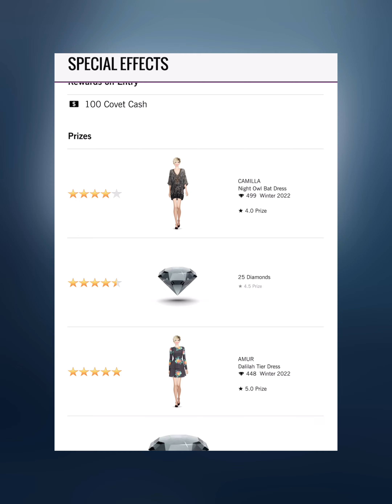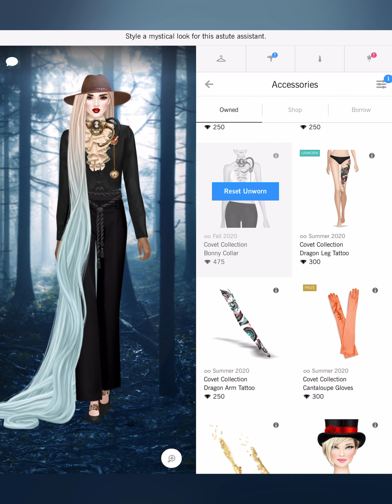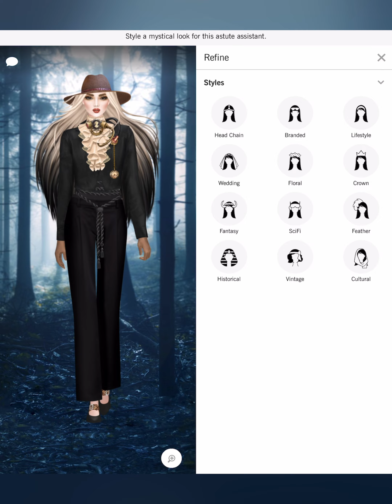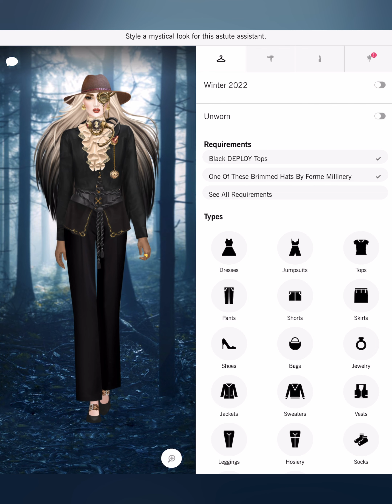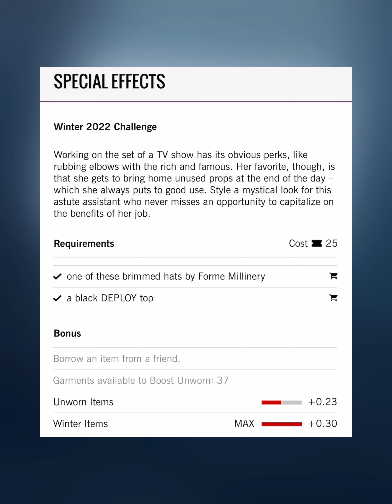Special Effects - Covet Fashion Design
4. collective
6 Shore Road
A-Line
Adrianna Papell
Adrianna Papell Platinum
Agnes Bethel
Aidan by Aidan Mattox
Aidan Mattox
ALEPEL
Alexandra Abraham
Alexis Monsanto
ALIAS MAE
ALLEN SCHWARTZ
Alterre
AMAIO
AMANDA PEARL
Amber Sceats
Ampersand As Apostrophe
AMUR
Andrea Iyamah
Angela Mitchell
Apologie
Aqua Di Lara
Aranyani
Arianne Elmy
Arteaga
Arturo Rios
Ashley Pittman
ASHLEYlauren
AYR
Brooklyn Heavy Metal
CALISTA
Calvin Klein
CAMELIA SKIKOS
Cami Nyc
CAMILLA
Camille La Vie
Capolavori
Carmelinas
Cashhimi
Catherine Deane
Caviar And Cashmere
CC SKYE
CeCe By Cynthia Steffe
Chen Burkett
Christian Cathor & Co.
Christina Ward
Chromat
Chuks Collins
CK Calvin Klein
Cleobella
Coco And Breezy
Colette Malouf
Concepto
CONRADO
Covet Collection
Cristina V.
Cynthia Rowley
Cynthia Steffe
Dalla Nonna
Daniella Shevel
Dannijo
Darby Scott
Dauphines of New York
David Isaac
DEPLOY
Diana d’Orville
Dinosaur Designs
DL1961
Dolce Vita
Donna Mizani
Dori Csengeri
Doves by Doron Paloma
Dressarte Paris
Druis

Fabryan
Fabula & Tales
Faherty Brand
Fallon
FAME AND PARTNERS
FAY & SOLAS
Feather.M
Figue
Flor de Maria
Florian London
Foley + Corinna
For Love & Lemons
Forme Millinery
Framework
France Luxe
French Connection
Frends
Freya
Frye
Frye & Co.
L’afshar
L’Atelier de Charlotte
La Soula
Lady L. Vintage
LAMARQUE
Lane+Lanae
LaPina by David Helwani
Laruicci
LAS Jewelry
Laundry by Shelli Segal
Laurel DeWitt
Lauren Merkin
Leigh NY
Lele Sadoughi
Liam Fahy
Lily Jean
Lionette NY
Lizzy Gee
Lora Gene
Louise Et Cie
LP33.3
Luisa Spagnoli
Lulu In Chains
LUV AJ
Maartje Dijkstra
Mabel Chong
Madison Harding
Majesty Black
Mara & Mine
Mara Hoffman
Marita Moreno
Masabni
MASLAVI
MATEO
Maya Jewelry
McKenzie Liautaud
MCM
Me Too Shoes
Meghna Jewels
Meskita
Messeca
MICHAEL KORS
Miguel Ases
Miguelina
Miista
Mina + Olya
Minnie Mortimer
Mirta
MISASSEMBLED
MISCHA
Misha Vaidya
Modern Vintage
Moni & J
Monika Csutak
Monzlapur
MOYNA, New York
Mystique
NADIA LEE
Nadia Tarr
Nanette Lepore
NARCES
Natori
Negris LeBrum
Neriman Georges
NEST Jewelry
nickho rey
Nicolas Jebran
Nicole Benisti
Nicole Miller
No Name
Obakki
Officina Del Poggio
Olcay Gulsen
Oliver Kelly
One33 Social
OPR Eyewear
Organic By John Patrick
Oryany
OTHERWORLD
Oye Swimwear
Oyemwen
Parker
Peony
Peter Som
Piamita
Piper & Skye
Pitusa
Plenty by Tracy Reese
Point Zero
Pritch Adventures
PRITCH LONDON
SACHIN & BABI
SACHIN & BABI NOIR
Sadeem
Sai Sankoh
Sara Designs
Sarah J Curtis
Sargossa
Shaffer La
She + Lo
Shoedaism
Shoes of Prey
Shoshanna
Sigerson Morrison
Silly Shiny Diamonds
SJOBECK
Sofia Fima
SOH
Soleil Cashmere
Soxxy
St. Studio
Stella Valle
STELLAR
Stello
Stephanie Gottlieb
Stephanie Kantis
Stevie Boi
Sunday Somewhere
Susanna Chow
Susurro
Suzanna Dai
Svelte Metals